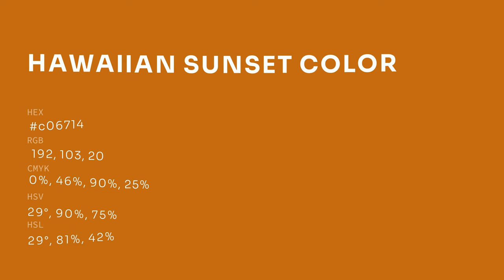Hawaiian Sunset color c06714 hex color - Brown color - Cool color c06714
What color is Hawaiian Sunset ? c06714 hex color - Brown color - Cool color c06714

Hex c06714 Color Code is also known as Hawaiian Sunset color.